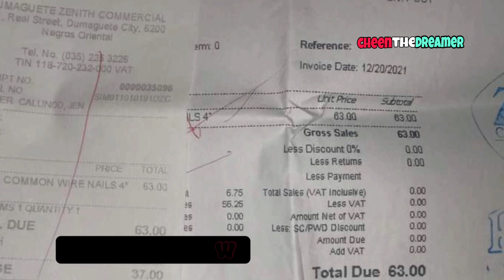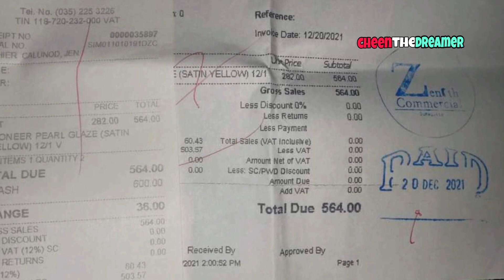200k may second floor ka Ng Bahay. CONGRATULATIONS Ma'am KRISTINE ngayon hindi ka na mangungupahan.